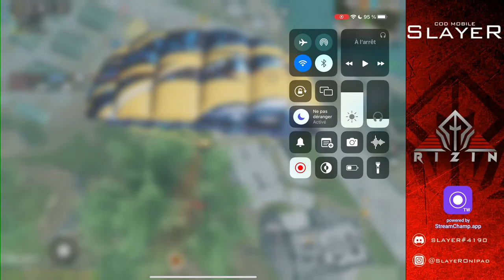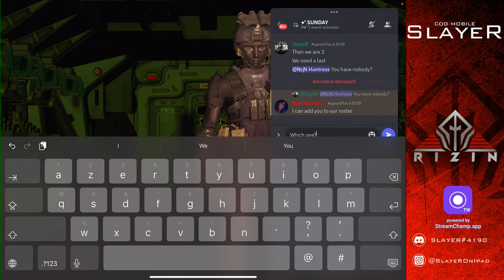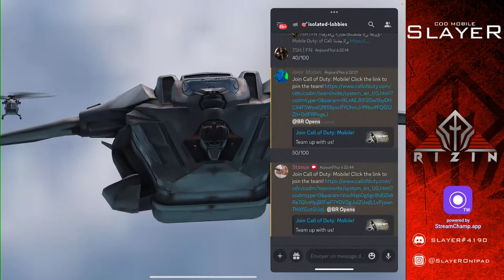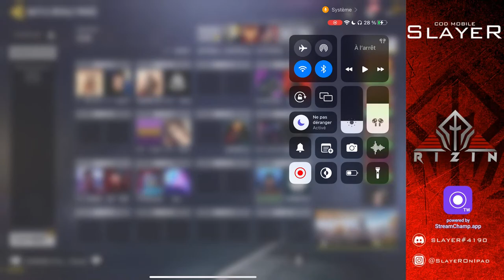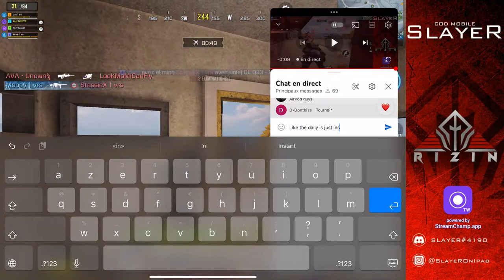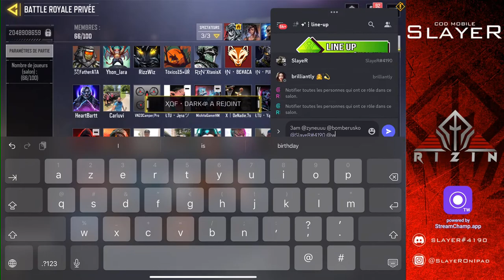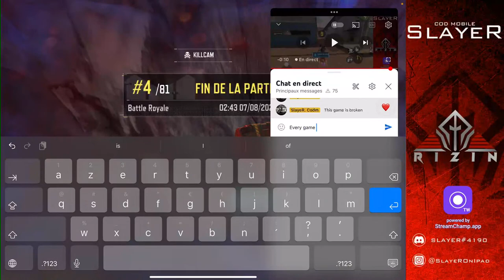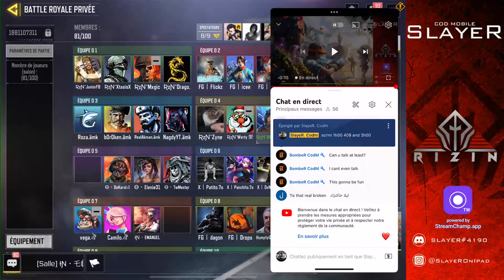Scrim and Opens | CODM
RIZIN GAMING